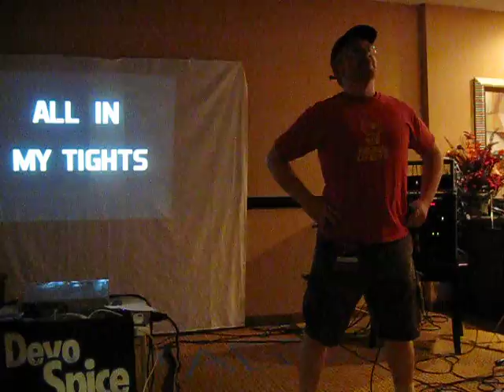DeepSouthCon 50 - Premiere of "All in My Tights" by Devo Spice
Comedy rapper Devo Spice premiered his latest song, "All in My Tights", at Deep South Con 50 in Huntsville, Alabama on June 16, 2012.

According to Devo, "There is one thing that every good super hero needs. It's not the ability to fly, or x-ray vision, or super speed, or a secret identity. It's a garish, form fitting, brightly colored costume that makes him look ridiculous and is completely impractical for fighting crime."

He continues, 'This is a parody of 'All of the Lights' by Kanye West featuring Rihanna. Big thank you to Ben Stahl for the music, Chris Mezzolesta and Carrie Dahlby for the awesome singing, and Steve Goodie for the mixing and mastering."

Find more about the artist at DevoSpice.com.